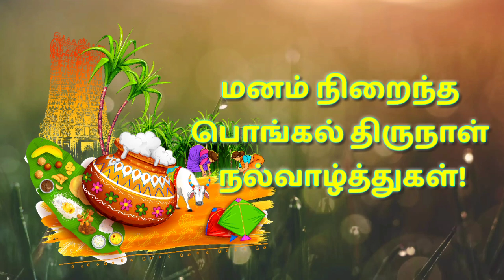Nuvali viziyaadi இளம் சாதனையாளர் கோவிட் காலம் achiever covid period